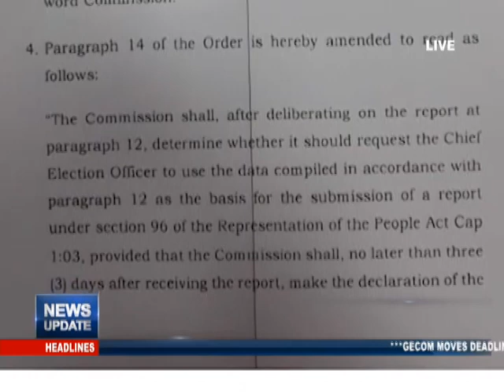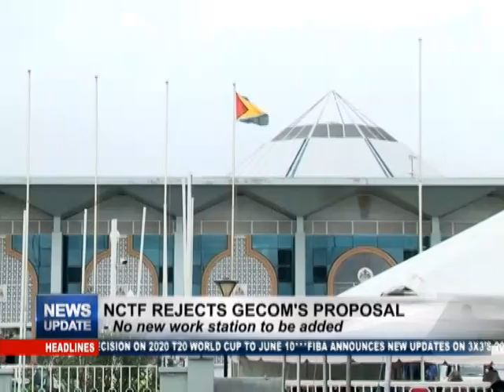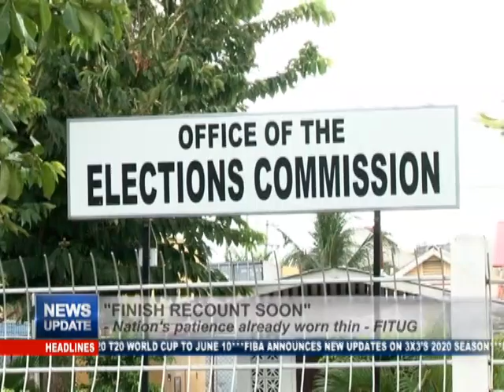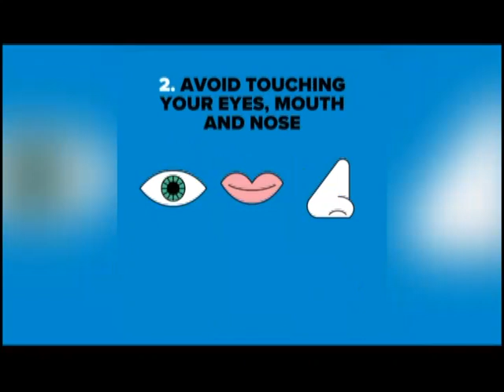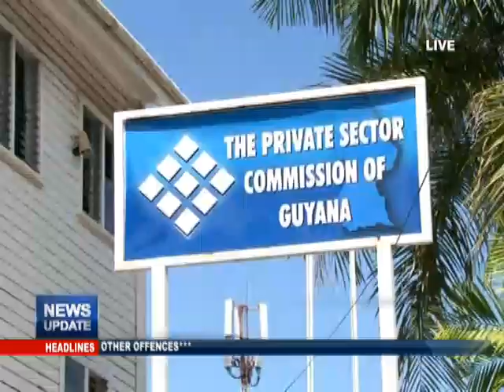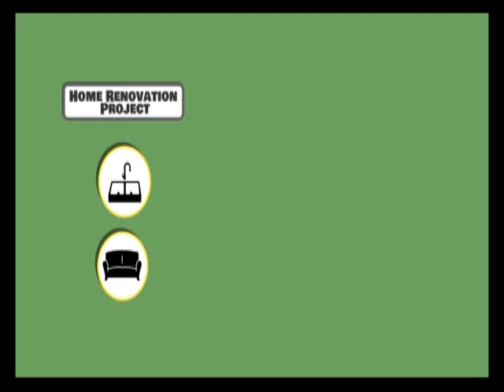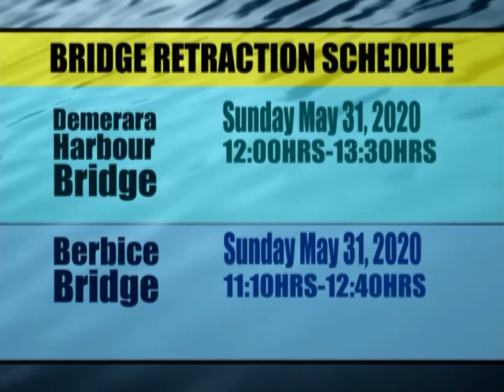MTV News Update 29 May 2020